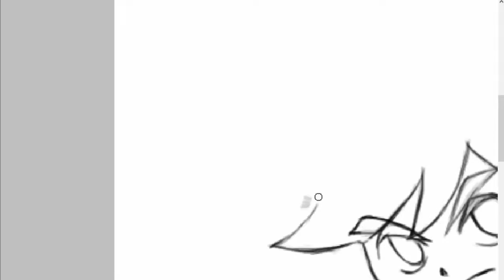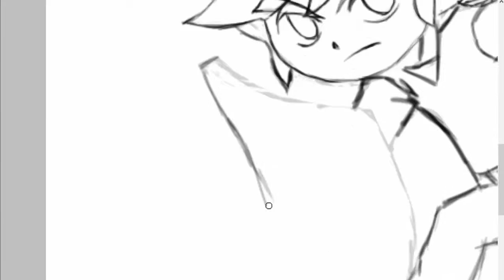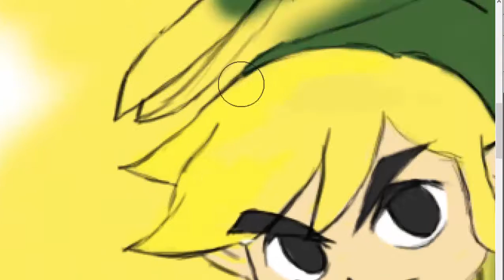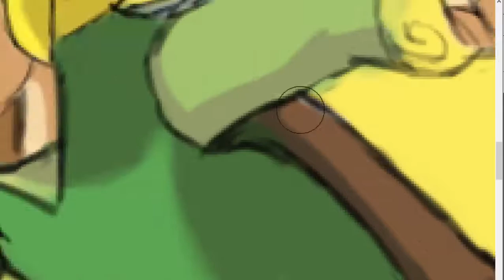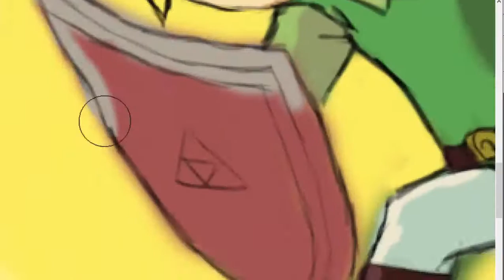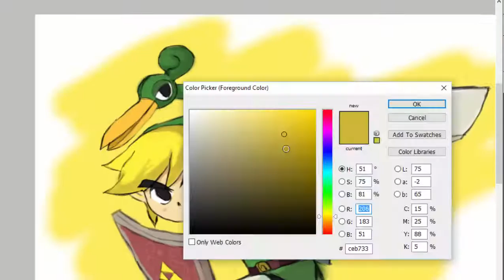The Legend of Zelda Minish cap Link speed drawing / timelapse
Zelda Minish cup Link speed drawing / timelapse

audio
Zelda Minish cup ost  Hyrule Field
Zelda Minish cup ost  Fairy fountain
Zelda Minish cup ost  Mt. Crenel